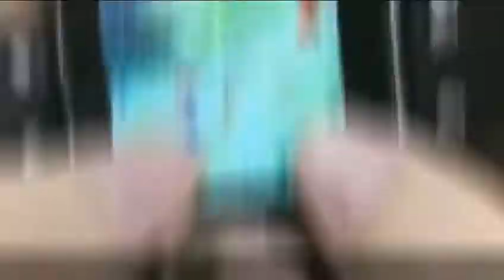Gaming smartwatch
Use a smartwatch to play games, brand new experience.